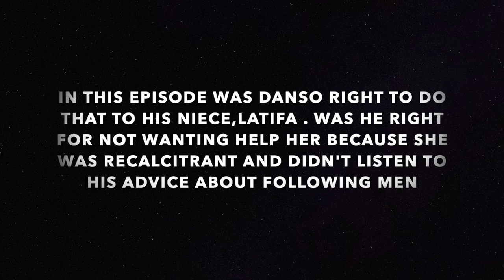ODO KAI EP1- LATIFA & OSIKA STRANDED IN PARIS BECAUSE FAMILIES DONT SUPPORTS THIER LOVE.FT ALL STARS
)D) KAI EP1 OSIKA AND LATIFA BECAME STRANDED WHEN BOTH FAMILY REJECTED THEM FT ALL STARS